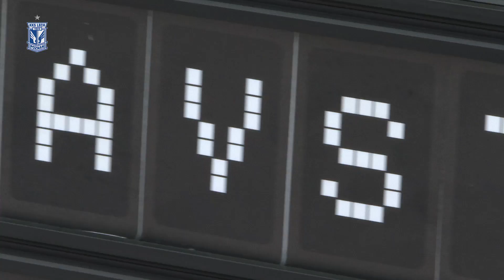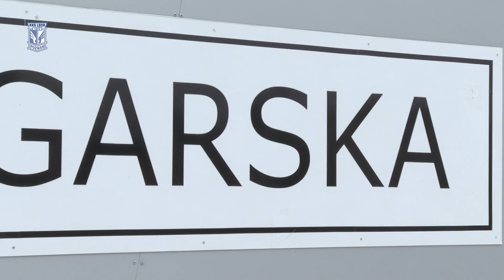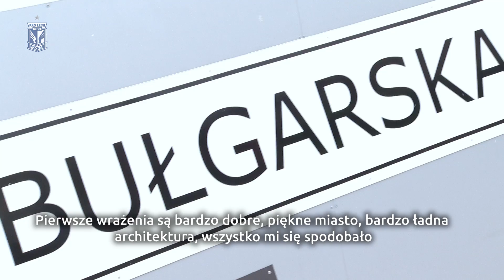Timur Zhamaletdinov nowym piłkarzem Kolejorza!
21-letni Timur Zhamaletdinov został nowym piłkarzem Lecha Poznań. Do stolicy Wielkopolski został wypożyczony na pół roku z rosyjskiego CSKA Moskwa, a poznański klub zapewnił sobie prawo wykupu zawodnika po zakończeniu obecnego sezonu.
Witamy w Kolejorzu!